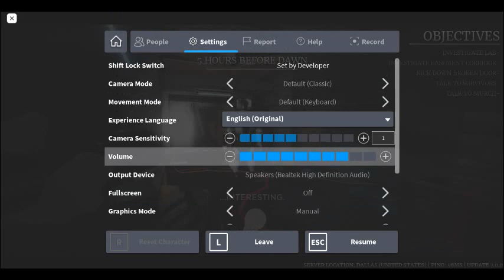Survive the Night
Welcome to Survive the Night!

🏃 SURVIVAL MODE; run, hide, and do whatever you can to avoid dying!
🔨 Equip gears and perks to increase your odds against the slashers and killers!
🔦 Over 1000+ unique items to unlock and earn!
🔪 Take control of the slasher and hunt down the survivors!

🔫 HUNT MODE; work with your team to complete objectives and take down killers!
🔧 Use your weapons and tools to customize your operatives play style!
📌 Work with your team to complete various objectives and evac!

📕 STORY MODE; immerse yourself in the story of Survive the Night!
🔊 Voiced characters and mocapped cutscenes!
🧑‍🤝‍🧑 Play with up to 4 people, or go in solo!

This game is a remake of the 2016 classic hide & seek game "Before the Dawn"

CREDITS:
MaximumADHD for the Realism library.
SCP voice lines by TheVolgun.
The Rake sounds by RVVZ.